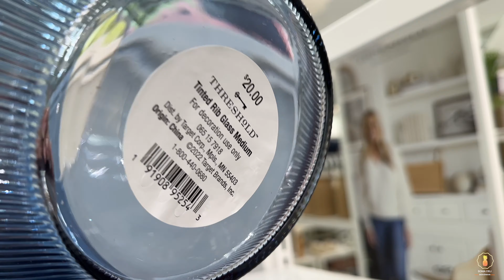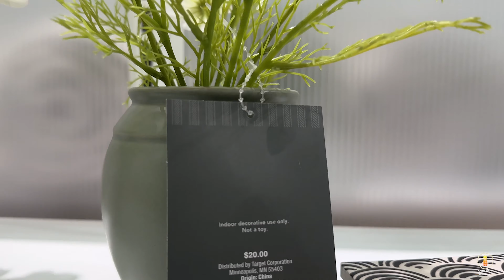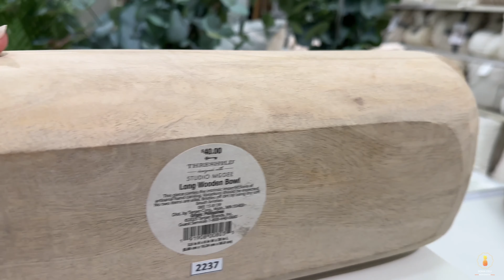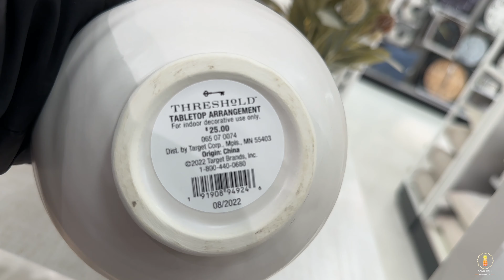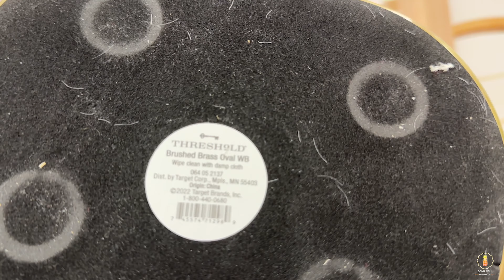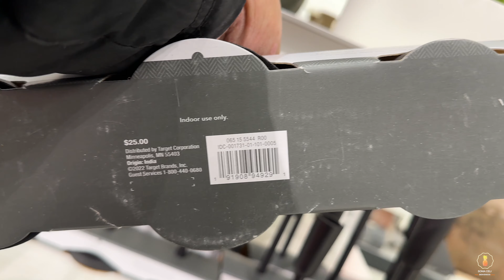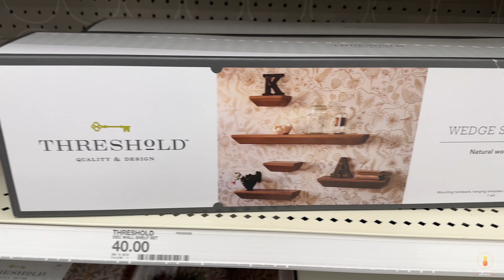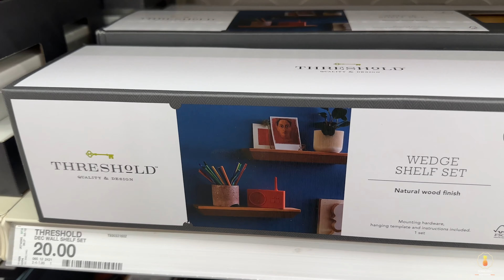DECORACIÓN Y COLORES en Target🌸 VASES y COJINES🌸soniaceli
Buenas tardes queridos amigos espero que estén teniendo un día lindo y bendecido junto a sus seres queridos. Hoy ls comparto un pequeñorecorrido por la tienda de Target, vamos a ver lo nuevo en decoración y colores. Esperando que sea de su agrado. Dios los bendiga🙏🏻❤️

Decoraciones de TARGET:
Cuadro de rosas
COJINES DE EASTER